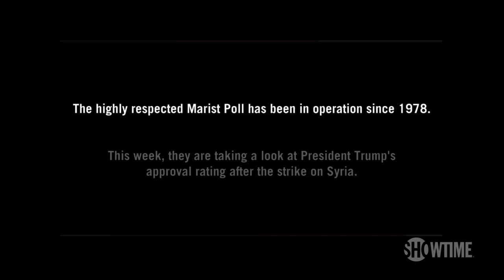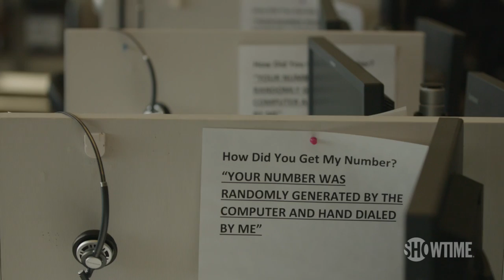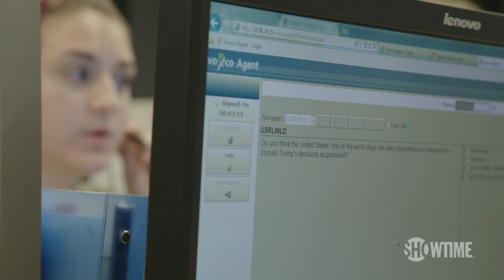Behind the Scenes: Mark Halperin Visits Marist Institute for Public Opinion | THE CIRCUS | SHOWTIME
The U.S. bombing of a Syrian airfield last Friday set the stage for a critical week in polling as the country reacted to President Donald Trump's significant unilateral use of military force. In Sunday's episode of THE CIRCUS, co-host Mark Halperin goes behind the scenes at Marist College’s Institute for Public Opinion to give viewers an inside look at one of the country’s preeminent polling operations. All episodes of The Circus are now streaming with the Paramount+ with SHOWTIME plan.